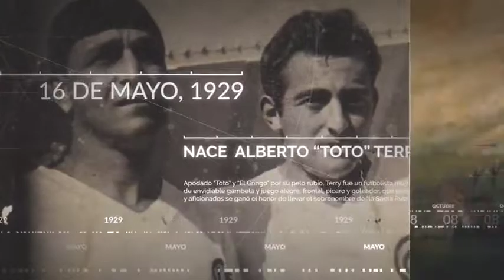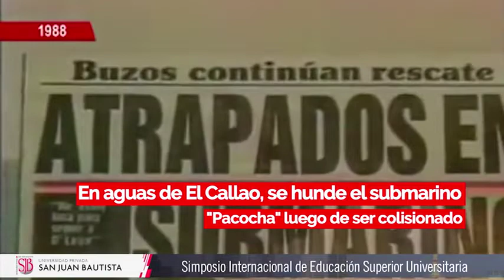EFEMÉRIDES 📅 UnDíaComoHoy 26 agosto, te los cuenta KIKE BRAVO en PBO en Willax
📅Los sucesos de UnDíaComoHoy 26 agosto en el Perú y el mundo, te los cuenta KIKEBRAVO en PBOenWillax